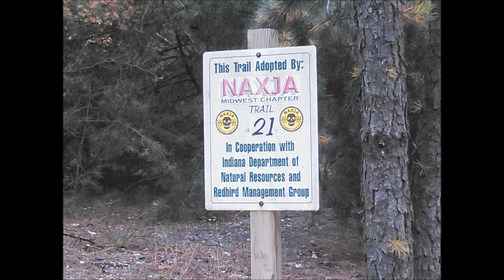2014 Redbird Fall Fest 4x4 16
Part 1 of Trail 23 starting on Road 0. Ridge riding and mud at Redbird SRA, Dugger, IN.